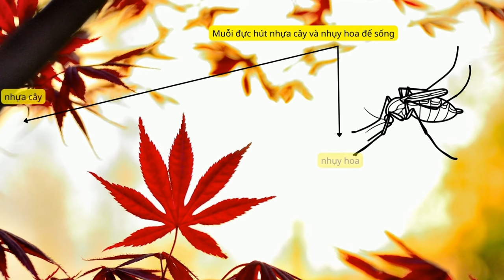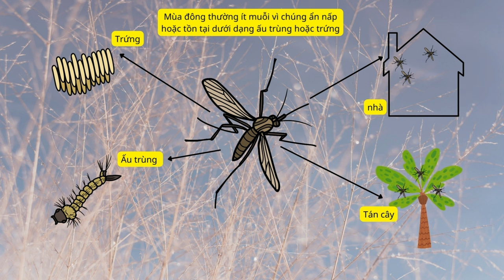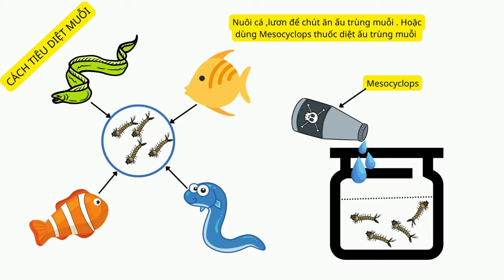✅ BẠN CÓ BIẾT?✅CÁCH PHÂN BIỆT MUỖI ĐỰC VÀ MUỖI CÁI?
MẶC DÙ BỊ MUỖI ĐỐT LÀM CON NGƯỜI NHIỂM BỆNH ,ĐAU VÀ SƯNG.NHƯNG LOÀI MUỖI CỦNG CÓ NHIỀU ĐIỀU THÚ VỊ ,HÃY CÙNG NHAU KHÁM PHÁ NHÉ!